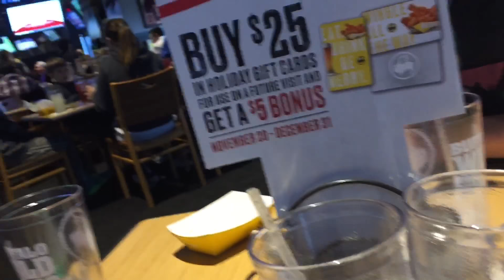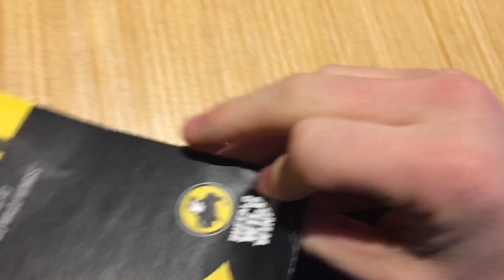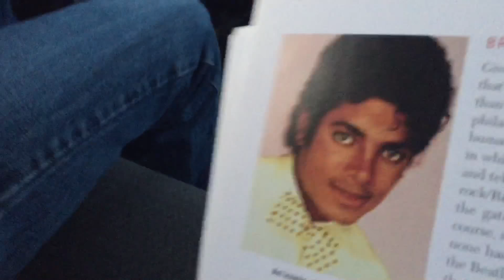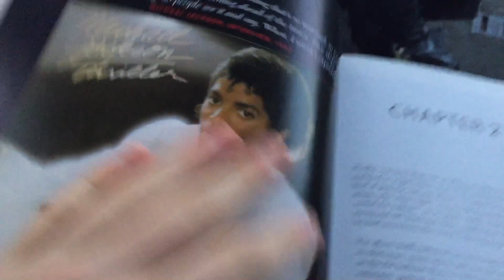The Vlog at Buffalo Wild Wings 😃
Hey everyone it's CJO OR Cody so  so do for dinner we all went Out and it was great 👍😁😁😁😁😁😁😁😁😁😁😁😁😁💚💚💚💚💚💚💚💚💜💜💜💜💜💙💙💙💙💙😃😃😃😃😎😎😎😎😍😍😎😎🌈🌈🌈🌈🌈🌈🌈🌈🌈☁️☁️☁️☁️☁️💙💜💜💜💜💜💜💙💙💙💙💙💙💚💚💚💚💚💚💛💛💛💛💛❤️❤️❤️❤️❤️💓💓💓💓💓💓💗💗💗💗💗💖💖💖💖💖💘💘💘💘💘💝💝💝💝💞💞💞💞💕💕💕💕❣️❣️❣️❣️💔💔💔💔💔💔💔💔🖤🖤🖤🖤❤️❤️❤️💛💚💚💙💙💟💟💟💟💟☮️☮️✝️☪️☪️✴️✴️✴️㊙️🈲🈹🌈🌈🌈🌈🌈🌈🌈🌈🌈🌈🌈🌈😁😃😃😃😃😃☁️☁️💓💓💗💗💓💓💓㊙️㊙️㊙️❣️💙💙💙💙💙💙💜💜❤️✴️